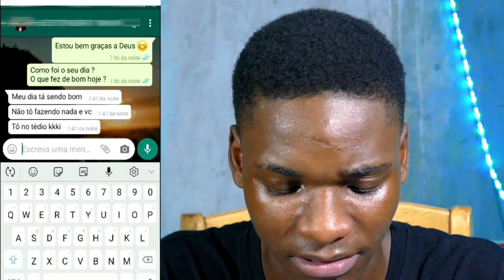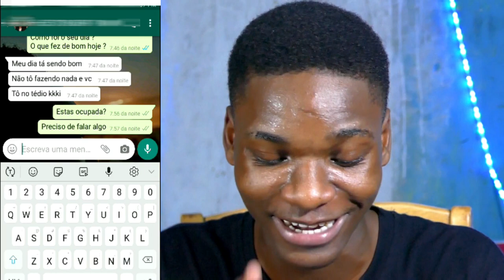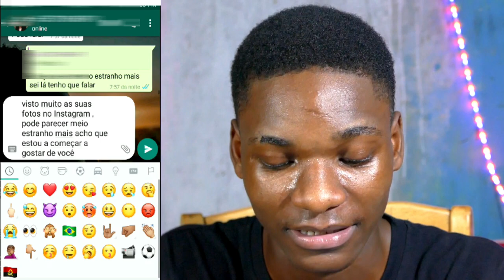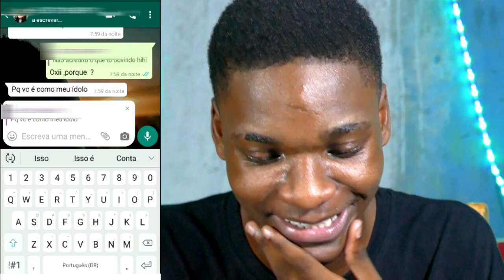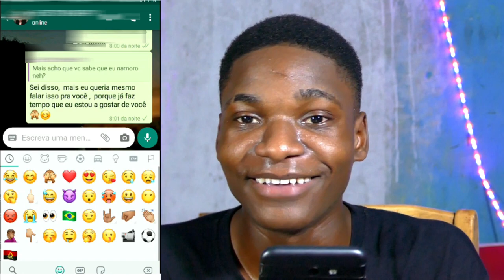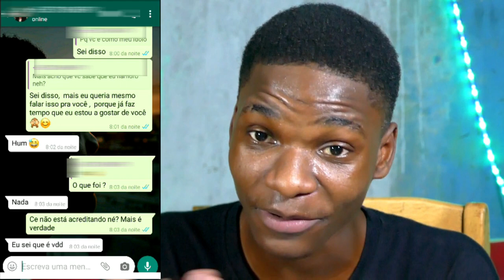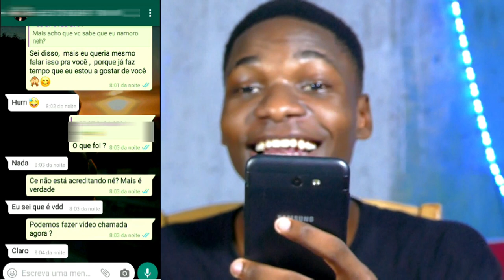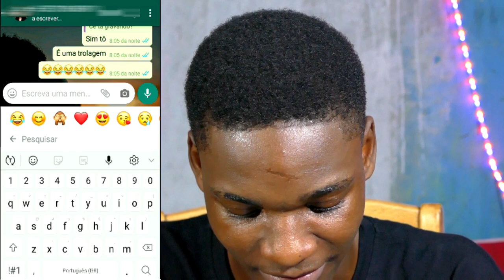ME DECLAREI PRA uma INSCRITA BRASILEIRA *TROLLAGEM*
Neste video eu resolvir trollar uma inscrita minha dizendo que estou gostando dela .
O video esta muito engraçado espero que goste.